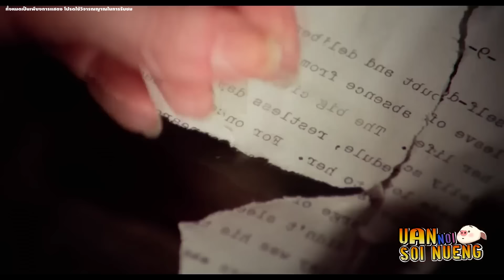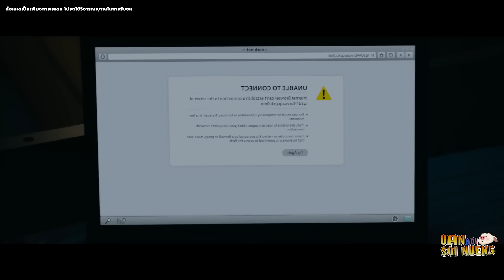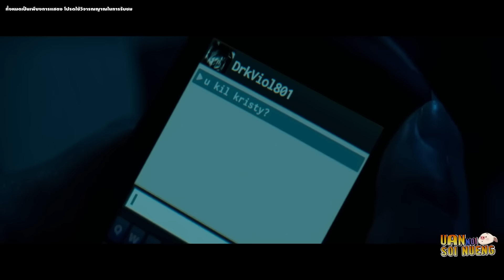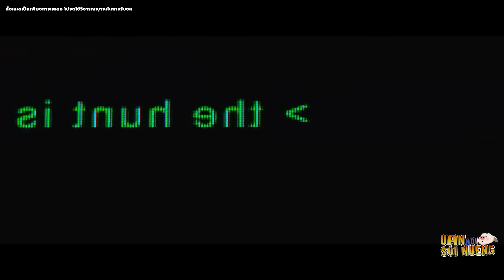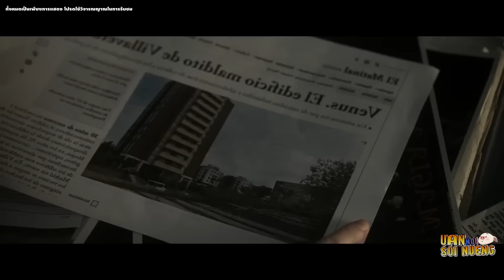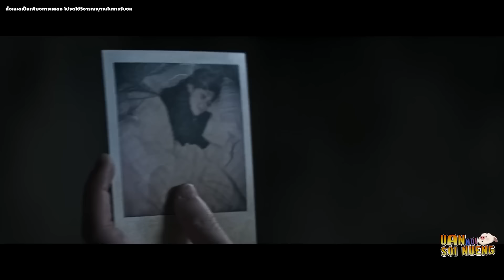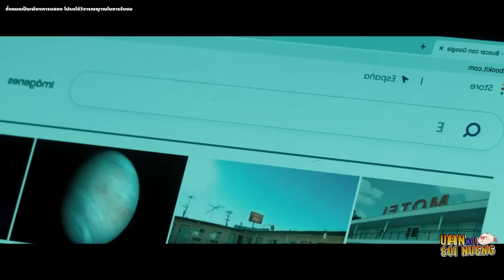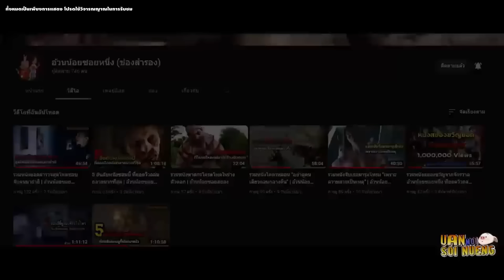"รวมหนังอย่าเล่นกับไฟ" สุดท้ายถูกเธอฆ่าตายหมด! | สปอยหนัง รวมหนังตอนพิเศษ